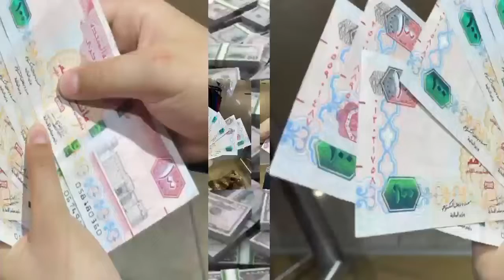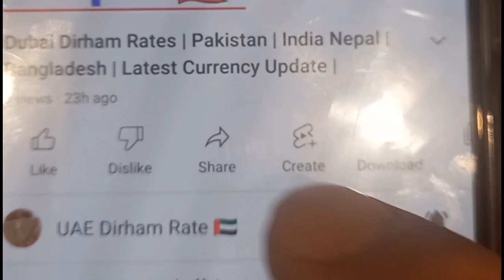Very Good Rates | Dirham | Dubai | 🇦🇪 Banks In Abu Dhabi | Sharjah | Time To Send Dirham Home